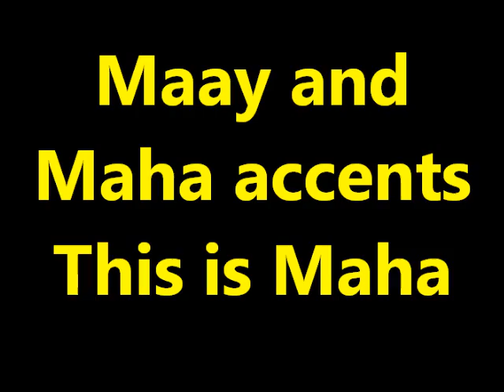Practice and Progress1 Maha accent Ustad Adam "Warfidiyeenka shantasoomaaliya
This is New Concept English Book Practice and Progress Part Lesson One A Private Conversation into Somali Maha accents and the explanation voice is of the editorial chief Teacher Adam.